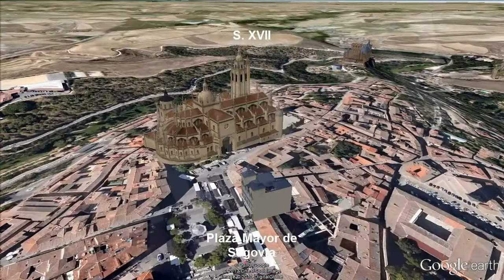Plazas Más Bonitas de España / Most beautiful Spanish Squares HD [IGEO.TV]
En este vídeo podemos ver algunas de las plazas más bonitas de España. No se ha seguido ninguna clasificación ni orden de prioridad.

- Plaza Mayor de Salamanca
- Plaza de España ( Sevilla )
- Plaza Mayor de León
- Plaza Real ( Barcelona )
- Plaza Mayor de Segovia
- Plaza de María Pita ( A Coruña )
- Plaza Mayor de Cáceres
- Plaza Santa Ana ( Madrid )
- Plaza de San Fernando ( Burgos )
- Plaza de Obraroiro ( Santiago de Compostela )

In this video we can see the most beautiful Spanish squares. It doesn´t follow any ranking.